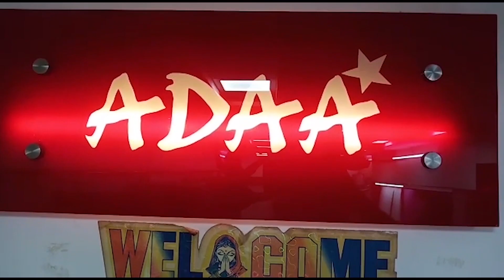adaa| heavy clearance sale|xl,xxl size |at discount rate|nearly 50% off|stylish collection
Shop details :
                     ADAA
   For purchase contact :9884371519(watsapp, call)